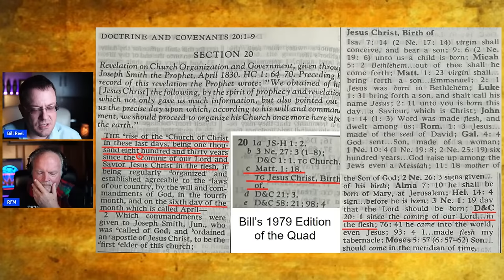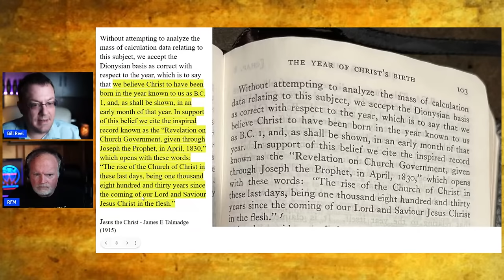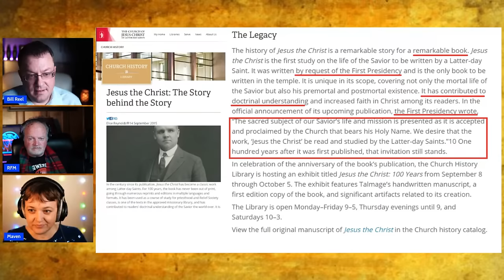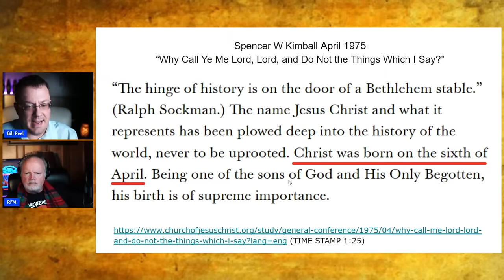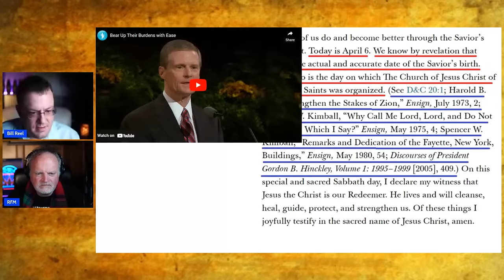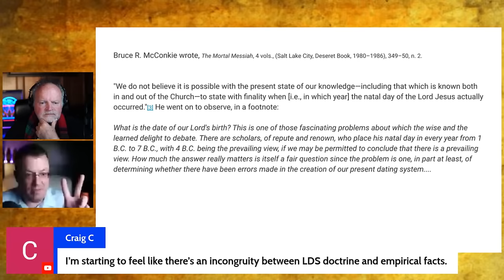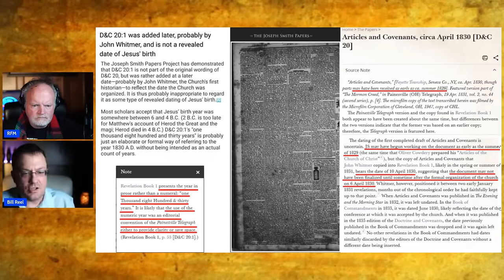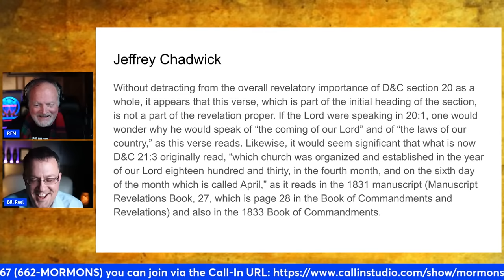April 6th - Mormon Jesus' Birthday | Mormonism Live 159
🎙️ Join us for Holiday Investigation into Jesus' Birthday on Mormonism Live. We will delve into the intriguing topic of Jesus Christ's alleged birthday on April 6th, 1 AD. In this episode, we tackle the longstanding belief within the LDS community that Jesus was born on this specific date, exploring the history, the leaders who propagated this idea, and the scholarly perspectives surrounding it.

Due to some audio difficulty on Bill's end a complete write up of the presentation can be found here

🔍 Points of Discussion:
4:25 LDS Leaders and April 6th
13:30 James E. Talmage's Role
32:00 The Church's current stance
36:00 How the Teaching Perpetuated
Investigating Interpretations
Right or Wrong?
Scholarly Insights

🤔 Join the conversation as we navigate through history, theology, and scholarship to unravel the mystery behind April 6th as Mormon Jesus' birthday. Don't miss this thought-provoking episode that promises to challenge preconceptions and shed light on a lesser-known aspect of LDS teachings.

Our Platforms:
🌐MormonDiscussions.org, MormonismLIVE.org